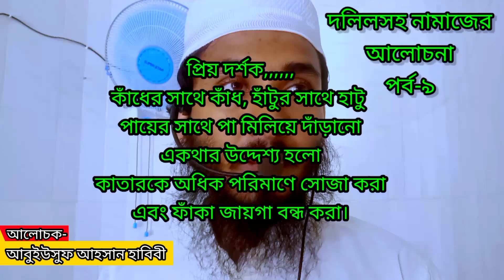আহলে হাদীসরা হাদীসের ভূল ব্যাখ্যা করে মানুষকে ধোঁকা দেয়।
❤️আসসালামু আলাইকুম❤️

👋প্রিয় দর্শক আপনাদের সবাইকে জানাই আমাদের চ্যানেলে স্বাগত। আমাদের চ্যানেলটি হলো একটি ইসলামিক চ্যানেল। এখানে ইসলামিক বিভিন্ন বিষয় নিয়ে দলিল ভিত্তিক আলোচনা করা হয়। বর্তমান সময়ে দলিল ভিত্তিক আলোচনা একটি সময়ের দাবী। কারণ বিভিন্ন বাতিল ফেরকা প্রকাশ পেয়েছে, যারা সমাজে বিশৃঙ্খলা সৃষ্টি করে সাধারণ মুসলমানদেরকে বিভ্রান্ত করে কৌশলে ইসলাম থেকে দূরে সরিয়ে দিতে সর্বদা চেষ্টা করে যাচ্ছে। তাই আমাদেরকে সতর্কতা অবলম্বন করতে হবে, এবং নিজের ঈমানের হেফাজত করতে হবে।

প্রকৃত আহলুস সুন্নাত ওয়াল জামাআতের অনুস্বারী হতে হবে। রাসুলুল্লাহ সাঃ এর সুন্নতের সাথে সাথে সাহাবায়ে কেরামের সুন্নতকেউ গ্রহণ করতে হবে।

যারা সত্যান্বেষী তারা আমাদের সাথে যুক্ত থাকতে পারেন👇

ইউটিউব চ্যানেলঃ

ফেসবুক পেইজঃ

জুমার দুই আজান কি বেদআত? মতিউর রহমান মাদানী? আব্দুর রাজ্জাক বিন ইউসুফ
জুমার দুই আজান কি বেদআত? কোন শায়েখ সঠিক? আব্দুর রাজ্জাক বিন ইউসুফ
Islamic gojol
জুমার দুই আজান কি বেদআত? কোন শায়েখ সঠিক
মাযহাব কি ও কেন
Islamic
Islamic song
Islamic gan
Islamic nat
Islamic video
Islamic contain
Islamic lecture
Islamic speach
Gojol
Music
Nat
Lecture
Waj
গজল
ইসলামিক গজল
বাংলা গজল
বাংলা ইসলামি গজল
কলরব
কলরব শিল্পীগোষ্ঠী
আরিফ বিন হাবীব
মুফতী রেজাউল করিম আবরার
মুফতী আরিফ বিন হাবীব
বুখারী শরীফ
মুসলিম শরীফ
নাসাঈ শরীফ
আবু দাউদ শরীফ
তিরমিজি শরীফ
ইবনে মাজাহ শরীফ।
আহলে হাদীস
লা মাজহাবী গায়রে মুকাল্লীদ।৷